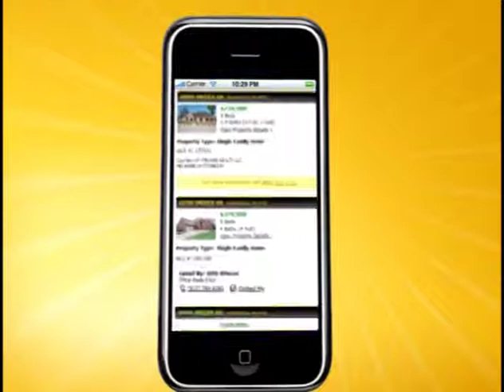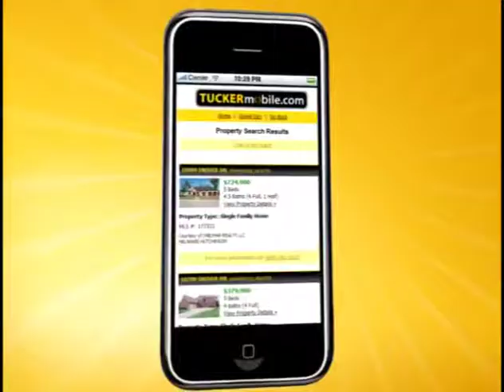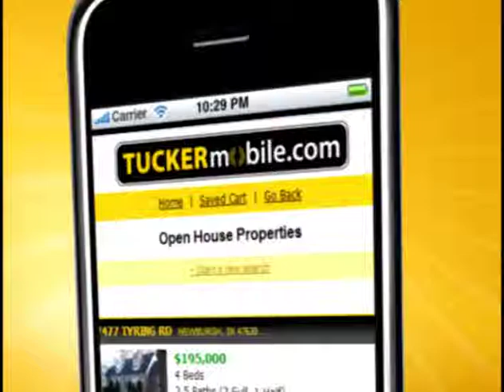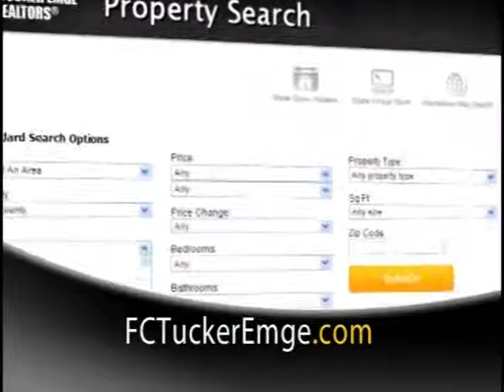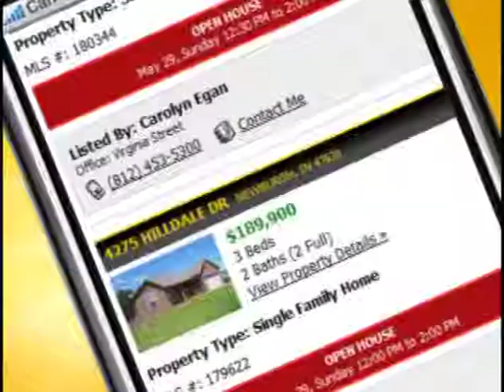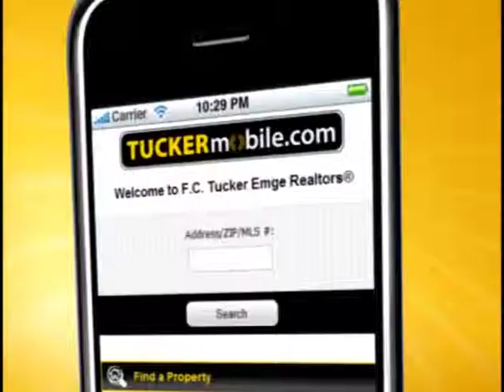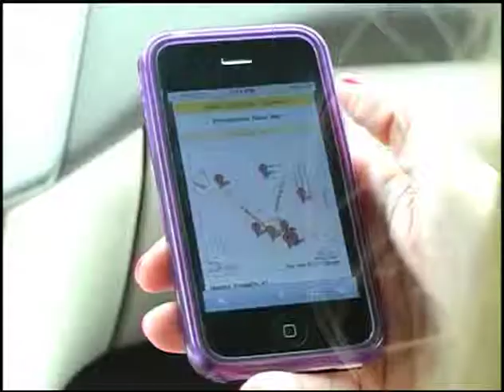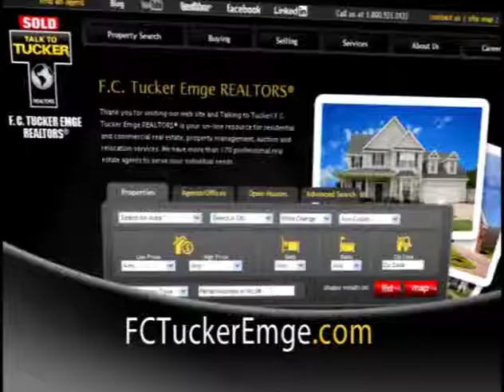Tucker Talks Homes - August, 25-26, 2012